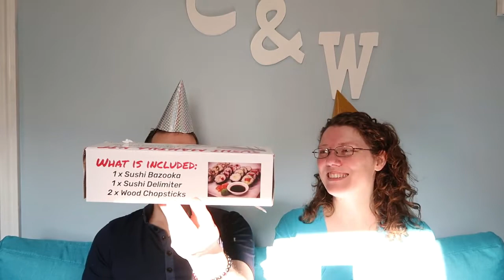50th Episode Extravaganza!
Celebrate our 50th episode with us! There will be cake, presents and us!

We are Jess and Dan, (Cake and Whimsy respectively). A few years ago Jess was diagnosed with MS and our lives changed. She made the choice to fight this without drugs, through diet and lifestyle changes only. She’s done great, and we don’t want this channel to be about MS but we’ve seen too many people in the community give up on living and let every day just be about the struggle. These are our memories, to remind us that we lived and laughed even in the tough times. If it also inspires others with or without disease to create memories, that would be great.